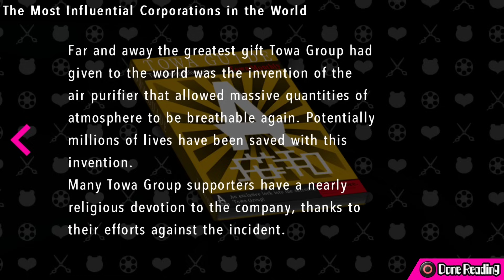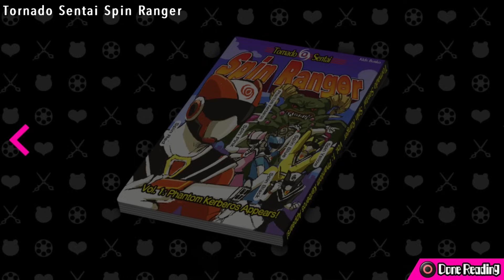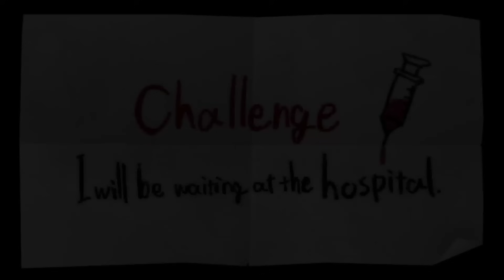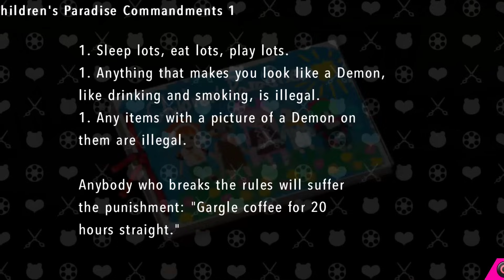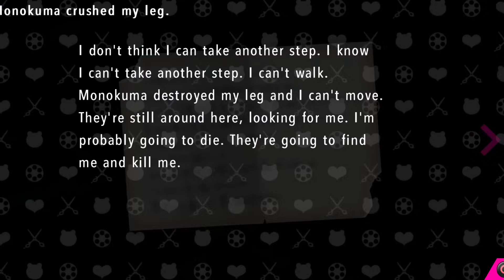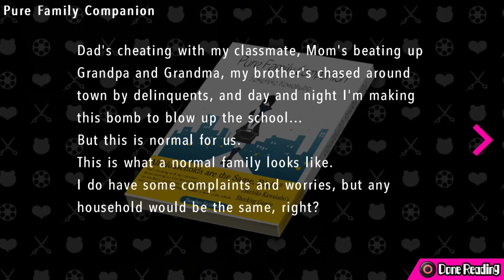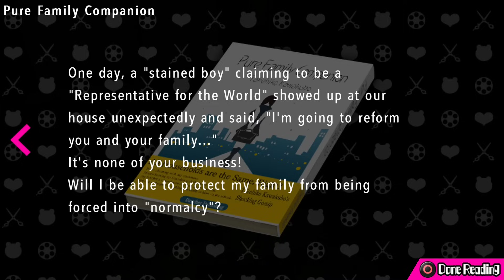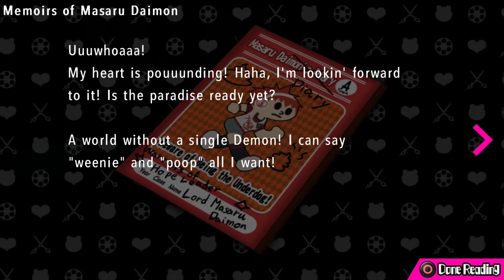DAIMON'S DEMONS - Danganronpa: Ultra Despair Girls - 3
In this installment of our let's play, playthrough, and walkthrough of Danganronpa Another Episode: Ultra Despair Girls, we get to the bridge, things happen, and we conclude chapter 1. All in all, a pretty eventful video.

Sending me a DM on Discord is the best way to get in touch with me should you desire. Check that link out along with the others if you want to support the channel, get in touch with me, hang out with other fans of the channel, or learn more about what's going on with the channel.